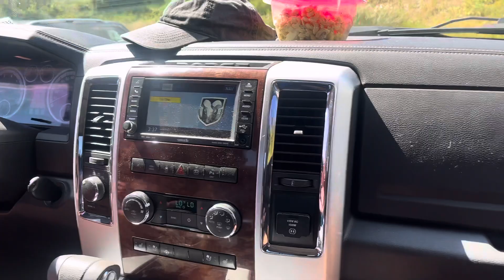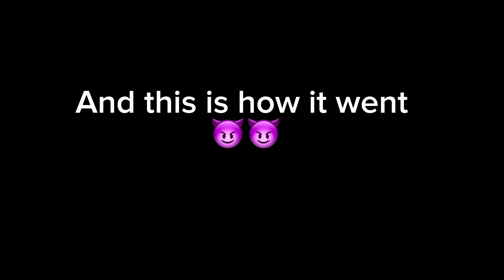FISHING BLUE GILL!!! (I’m a beginner)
Today I went fishing at my local lake to see if I could find any scores!!

Song: again by Doris day

Outro : boo thang by GARYSHAWN